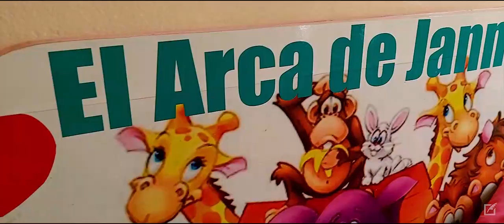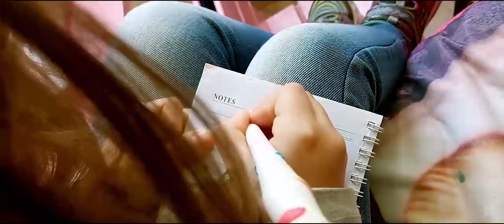Janna Santero - SEPTIEMBRE DEL 88 (VERSIÓN 2023)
En un rincón de la memoria y el corazón, la mayoría de los argentinos llevamos grabado un pedacito de "Septiembre del 88" el cual fué popularizado por nuestro Gran "Cacho Castaña" y que  increíblemente pareciera que fue escrito ayer.
Con este emotivo vídeo y con el mayor de los respetos a los creadores originales del tema, JANNA, nuestra nena de Argentina, nos lleva  de la mano a un viaje través del tiempo y la nostalgia.

Su voz pura y llena de inocencia, es un recordatorio de que la música es un puente que conecta generaciones, y que algunas canciones pueden ser tesoros atemporales que tocan nuestros corazones en cualquier época.

INTÉRPRETE: JANNA SANTERO (8 años)
Grabado en Septiembre de 2023 en San Juan - ARGENTINA

PRODUCTORA: SOCIALMEDIA PRODUCCIONES
PRODUCCIÓN DEL VIDEO: CRISTINA ALCÓCER -
CÁMARA, EFECTOS Y EDICIÓN: JUAN GARCÍA
GRABACIÓN Y MASTERIZACIÓN: ESTUDIO "LA OREJA" : MATIAS BAZAN
GRACIAS ENORMES POR EL APOYO INCONDICIONAL DE SIEMPRE!!!

GRACIAS INMENSAS A CADA PERSONA QUE AYUDA A CRECER A JANNITA VIENDO, COMENTANDO Y COMPARTIENDO ESTE BELLO VIDEO...

VAMOS ARGENTINA CAJOOOOOOOOOOOOO!